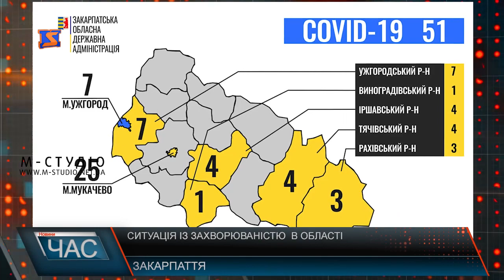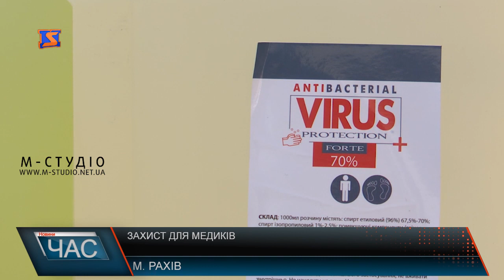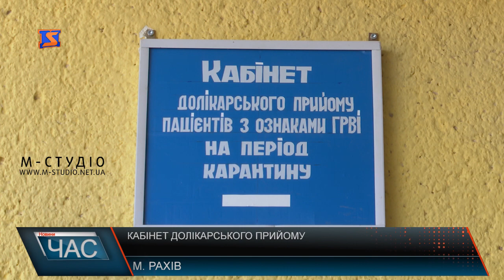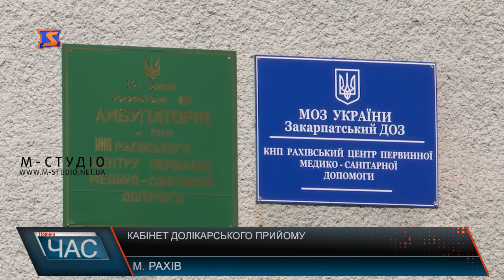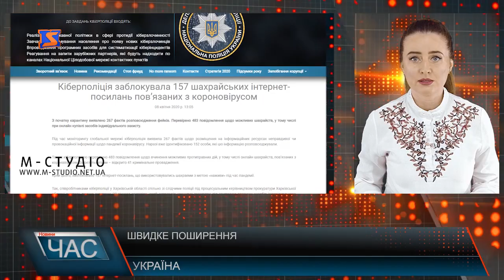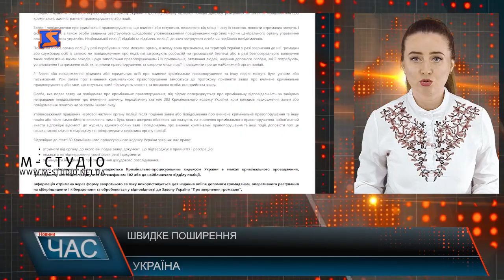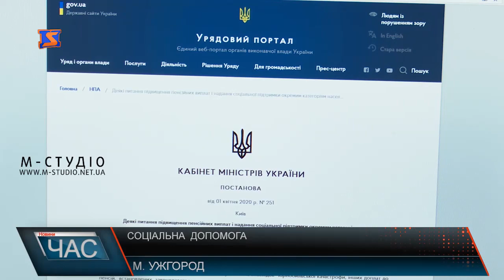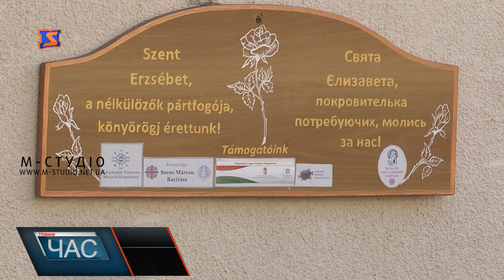Програма “ЧАС”. Hовини Закарпаття за 09 квітня 2020 року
Ремонт доріг . З новим покриттям
Більше двох не збиратись Порушення обмеженя
Їжа для нужденних. Благодійна допомога